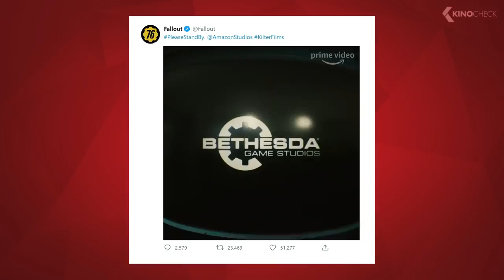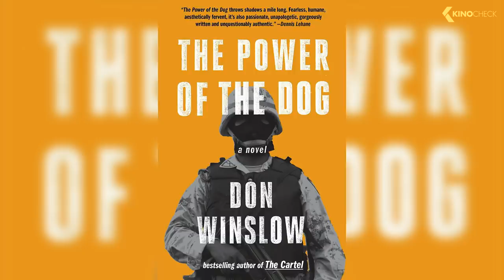Fallout Live Action Series, Jurassic World 3: Dominion, Peter Pan... KinoCheck News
00:00 Hulk Hogan
Actor Chris Hemsworth is used to preparing himself physically extremely well for his roles, and not only in the "Avengers" movies. In an interview with Total Film magazine, the actor explained that he has to prepare himself especially well for the role of Hulk Hogan in the upcoming movie and that he will gain more muscle mass than in his role as Thor. But that's not all, because as he reveals himself, Hemsworth will also be seen with blond dyed hair, with a moustache and beginnings of hair loss. The Hulk Hogan Biopic is commissioned by Netflix and can draw on the backstage experience of "Joker" director Todd Phillips and "Joker" screenwriter Scott Silver...

00:51 Fallout Series
After fans of the Fallout series got mediocre video games in recent years with Fallout 4 and Fallout 76, they can now look forward to a different kind of content. The plan is to bring the Fallout franchise back to the fans with an extensive series, this was recently announced by the developers on Twitter. According to various reports, the series will be produced by Westworld creators Lisa Joy and Jonathan Nolan, but Bethesda will also be involved...

01:46 Peter Pan & Wendy
Not a day goes by without Disney working on a live-action remake. This time it's a remake of the 1953 animated film "Peter Pan". As Variety reports, the project has now taken another big step forward, because after not having heard anything about "Peter Pan and Wendy" for a long time, the signing of actor Jude Law was announced a few days ago. He is supposed to have been cast for the role of the villian Captain Hook. Responsible for the production is director David Lowery, who is best known for his indie movies and has already worked with Disney on "Elliot the Dragon". Journalist Justin Kroll also announced on Twitter that Law was not the first choice for the role of Captain Hook...

02:42 John Constantine
As the online magazine TheDirect reported a few days ago, John Constantine is about to return to the screen. Allegedly, an internal source at Warner Bros. has revealed that J.J. Abrams is currently working with his company Bad Robot on a film about the DC anti-hero. What exactly this involves, i.e. whether Keanu Reeves will return to his leading role or whether a complete reboot is planned, is currently still unclear. Kenau Reeves was already able to convince in his role as John Constantine in 2005, alongside Rachel Weisz, Shia LaBeouf and Tilda Swinton in the film of the same name...

03:50 Productions continue
The pandemic had unimaginable effects on the film industry. In particular, the cinema business has been idle for months and in many parts of the world there is no sign of a major improvement this month. At least there is now a ray of hope in terms of filming, as this can be resumed in many countries. Firstly, there is New Zealand, where the government has decided that seven productions can be continued at the same time. The team of the "Lord of the Rings"-Amazon series, which is already expected by many fans, can be happy...